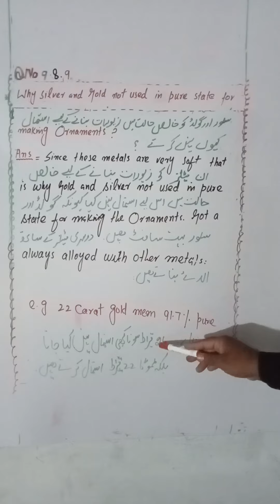chemistry 9th unit 8 VIP short question gold and silver not used in pure form